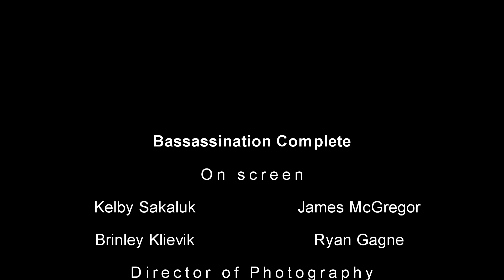Brantford Bassassins - Canada Day Weekend Bassassination Eh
Filmed on go pro session 1080p 60fps and iphone 6s 1080p 60fps
Songs:
The XX - Intro (original version)
Wolfmother - Joker and the Thief
Red Hot Chili Peppers - Pretty Little Ditty